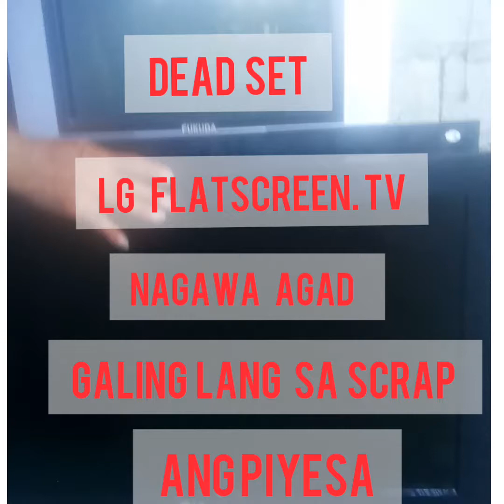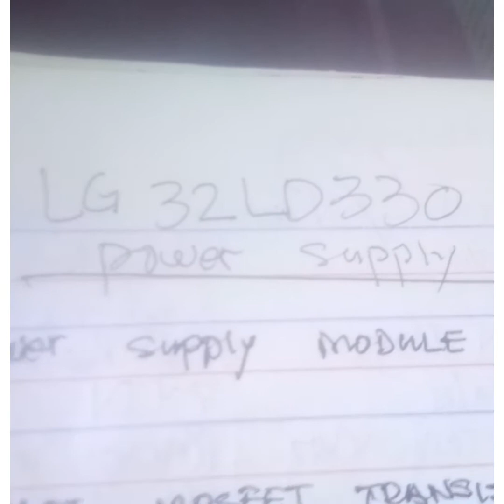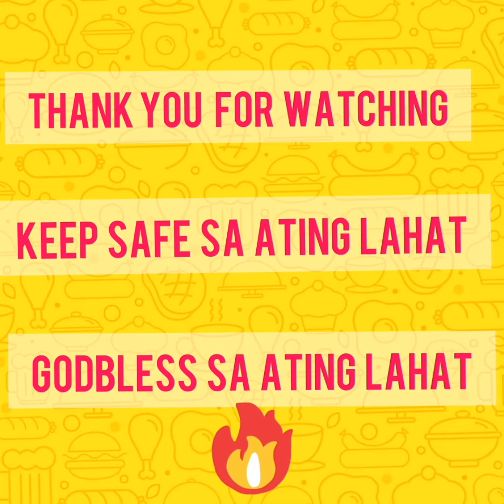HOW TO REPAIR DEAD SET LG FLATSCREEN TV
learn how to repair basic sa flatsceen tn na walang power...kahit hinde original ung ipapalit pwedi